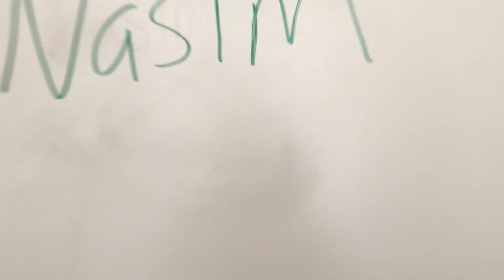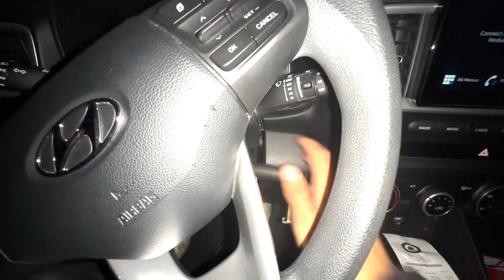Overnight in The World's Largest Potato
This is the world’s biggest potato . The world's biggest potato is located in boise Idaho

►if you want to be online friends you can follow me below!

My favorite YouTubers are Airrack , Mrbeast , David Dobrik , Jidion and Ryan Trahan